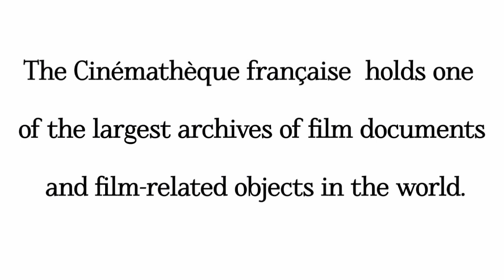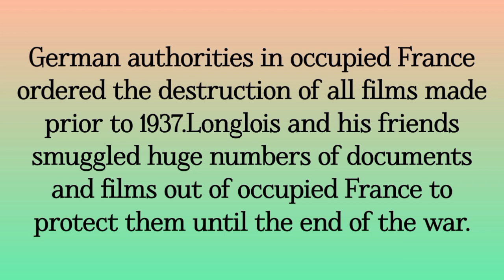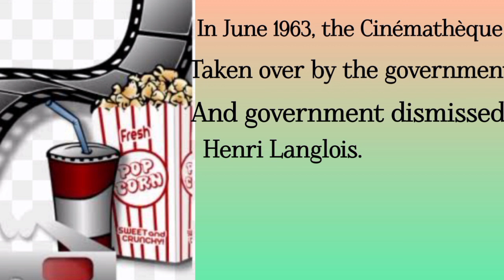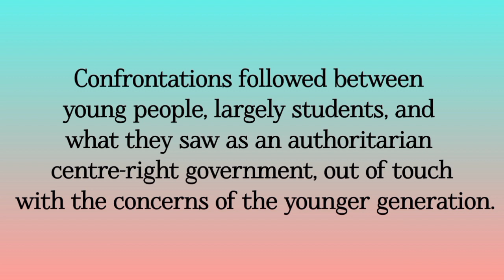A tribute to Henri Langlois/cinematheque francaise/world cinema.